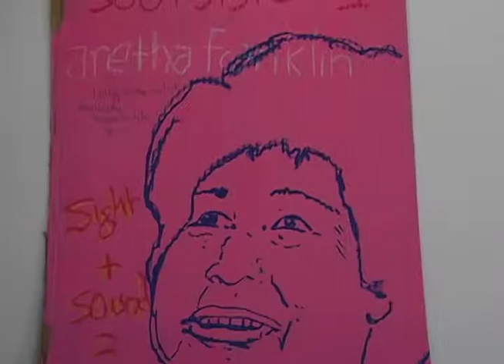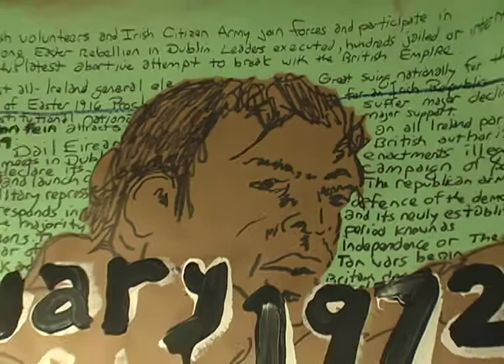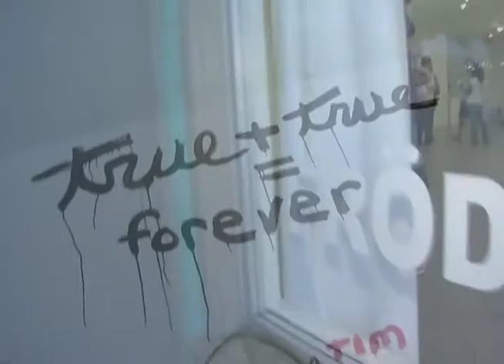FuelTV's Daily Habit "Whats Happening" Art Exhibit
FuelTV's Daily Habit segment, "Whats Happening"
Chris Pastras takes us to an Art Exhibit in Los Angeles